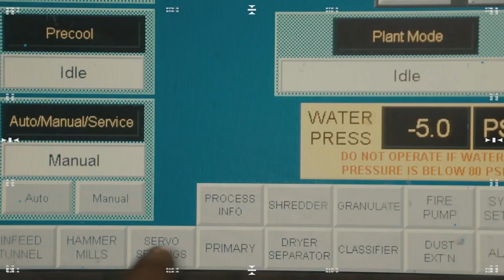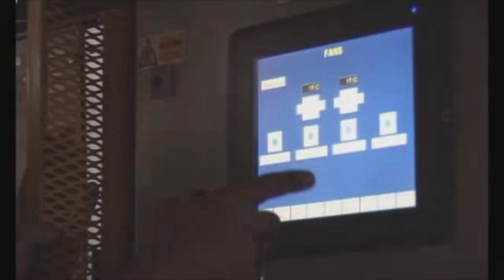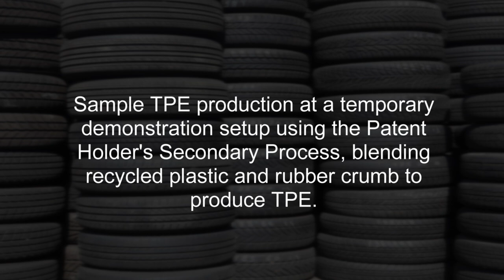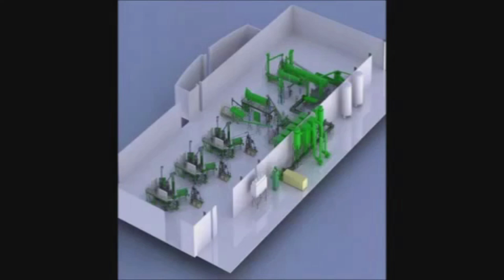Maple Leaf Marketing Video